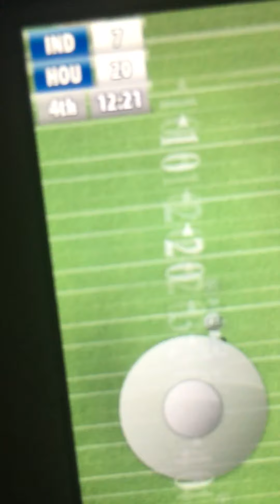You can watch 6 better mins